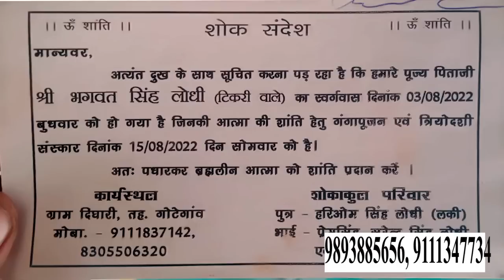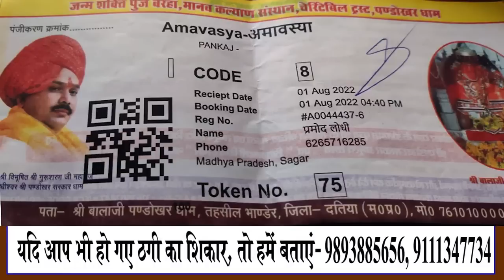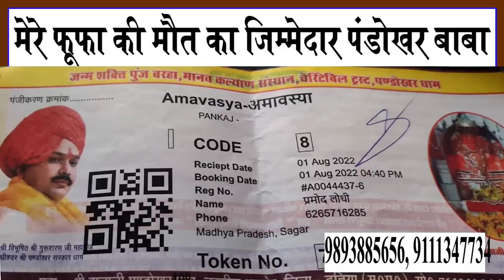मेरे मौसा की मौत का जिम्मेदार है पंडोखर का गुरुशरण बाबा | प्रमोद सिंह ने प्रमाणों के साथ पुष्टि की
thanks